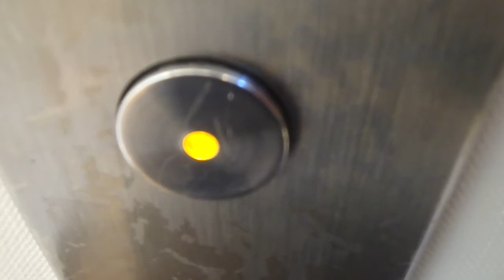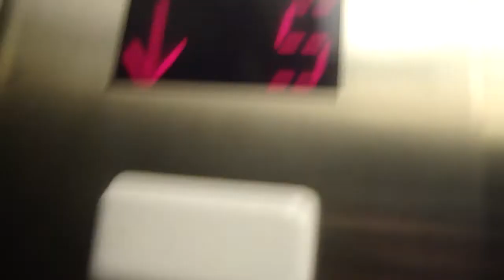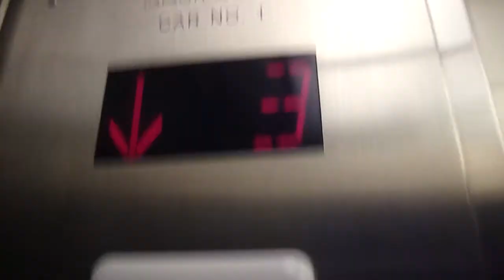(Unknown Brand) Traction Elevator @ Bloomingdale's SoHo, New York, NY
I KNEW IT!! The store has old Schindler and 9300AE mixed escalators, but I knew they'd put something in with Monitor TR! This may be a Marcato because they modded Macy*s Herald Square (Bloomingdale's and Macy*s are both owned by Federated Department Stores).